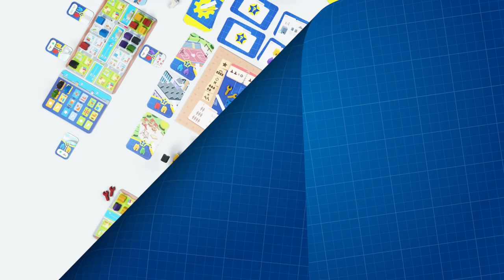Micro Architects PROMO video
Check out Micro Architects! A true city-building game that you can take anywhere!